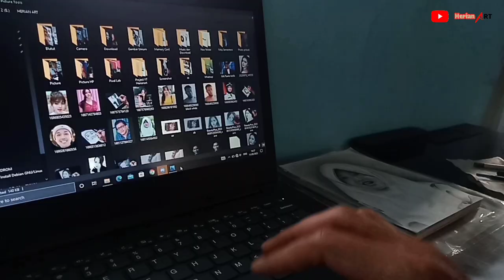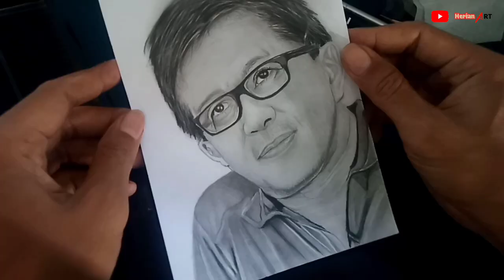CARA MUDAH! Menggambar wajah ROCKY GERUNG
No rocky No Party
Mencoba mengapresiasi positif karya lewat goresan pensil realistic dengan alat tempur menggambar seadanya.

Semoga teman teman subscriber setia terhibur dan bermanfaat dari content creative saya buat.

• Objek Referensi @RockyGerungOfficial_2024